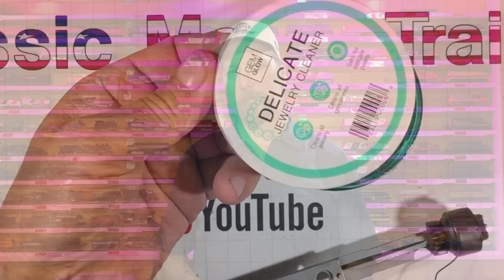Rivarossi Berkshire 2-8-4, How To Disassemble, Clean, & Re-lube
Vintage store find!  How I cleaned and re-lubed this Classic Model from a early grave and got it running the rails once again.

Mailing Address:                  Classic Model Trains
                                                1507 Old Hardin Road